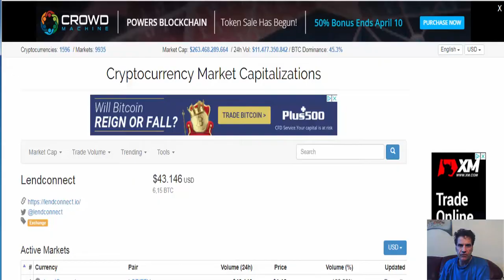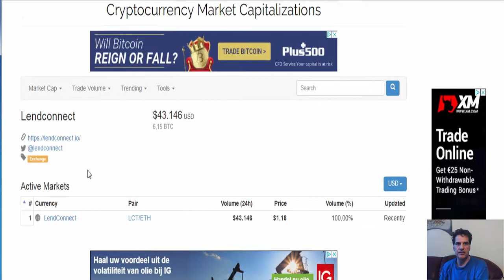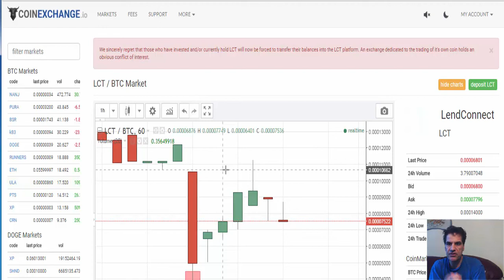LCT is DEAD Long live ETL